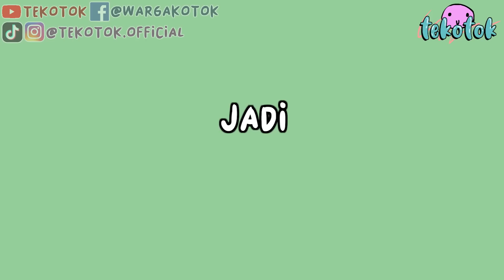Tongkat Kontak Tongkol